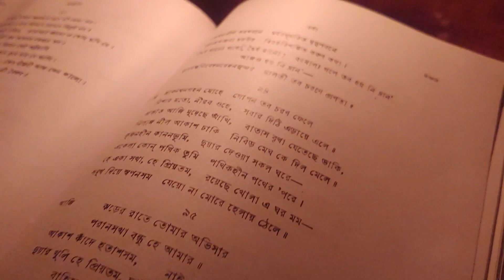আজি ঝড়ের রাতে (Title Track) | Parthajit Sengupta | Film releasing 13th Aug | CCE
এবার শুনে নিন পার্থ সেনগুপ্তর কন্ঠে রবীন্দ্রসঙ্গীত "আজি ঝড়ের রাতে", যা আমাদের আগামী শর্ট ফিল্ম "আজি ঝড়ের রাতে"-র টাইটেল ট্র্যাকও বটে!
শর্ট ফিল্মটি মুক্তি পাচ্ছে আগামী ১৩ই অগস্ট আমাদের ইউটিউব চ্যানেলে।

Hi All,
We are an entertainment channel, mainly creating content in Bengali, and we are made for providing quality entertainment.

Creative Claps Entertainment - Made For Quality Entertainment